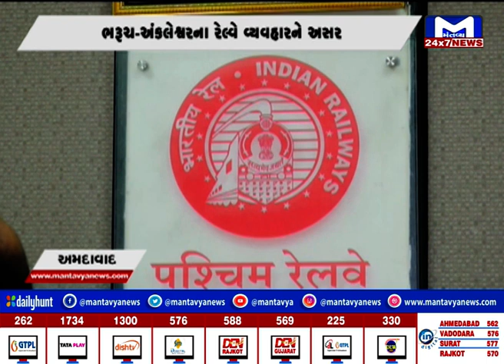Ahmedabad : વરસાદને પગલે 15થી વધારે ટ્રેનો રદ | MantavyaNews